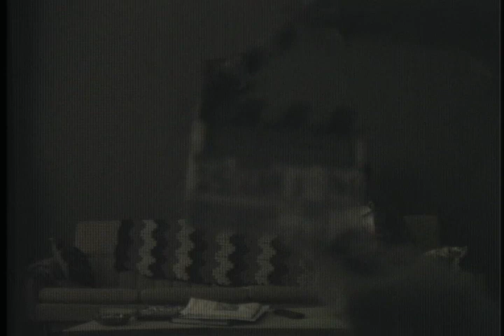Tracey: Re-Fragmented: Scene: 25, Slate: 234, Take: 1H.